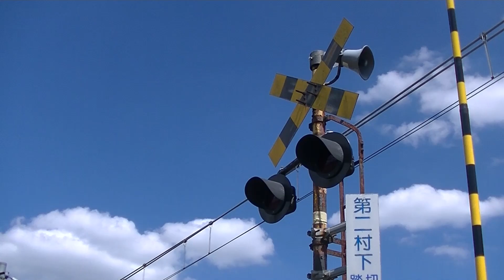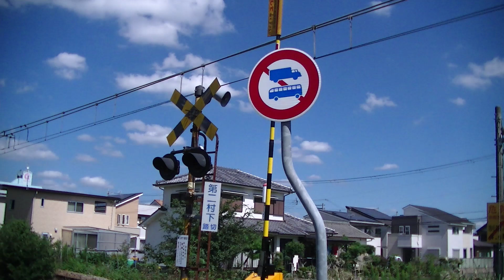【播但線】103系3500番台、第二村下踏切通過〔2〕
第二村下踏切（姫路市香寺町香呂）は大型乗用自動車等および大型貨物自動車等通行止め。